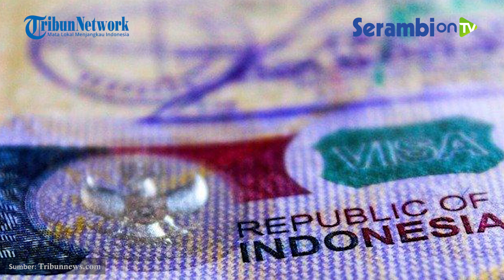Penjelasan Dubes RI Soal Not to Land Notice dan Alasan UAS Ditolak Masuk Singapura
SERAMBINEWS.COM - Ustaz Abdul Somad (UAS) dikabarkan mendapat 'Not to Land Notice' dari pemerintah Singapura, yang berarti peringatan tidak boleh mendarat.

Peringatan ini dikeluarkan oleh Immigration and Checkpoints Authority (ICA) Singapura.

Suryopratomo menegaskan UAS tidak dideportasi sebagaimana yang diduga sebelumnya.

Namun, Dubes RI itu menjelaskan, imigrasi tidak pernah menjelaskan alasan seseorang ditolak masuk suatu negara.

Menurutnya, kasus UAS ini serupa dengan pengajuan visa ke sejumlah negara.

Hanya saja karena Indonesia bebas visa dengan Singapura, maka penolakan dilakukan ketika yang bersangkutan (dalam hal ini UAS) datang ke Singapura.

Saat ditanya alasan kenapa dideportasi, UAS mengatakan, pihak Imigrasi Singapura tidak bisa menjelaskan kepada dirinya.

Menurut UAS, pihak yang menjelaskan duduk perkara terkait masalahnya adalah Duta Besar Singapura di Jakarta.

menurut UAS, berkas yang dibawanya ke Singapura sudah lengkap dan tidak kurang satu pun.

Namun saat hendak keluar, ia malah ditarik oleh pihak Imigrasi saat orang yang membersamainya sudah keluar dari pemeriksaan, termasuk istri dan anaknya.

Narator: Agus Ramadhan
Editor: T. Nasharul